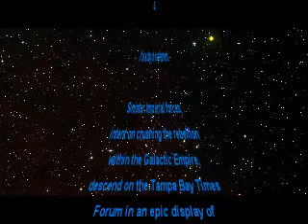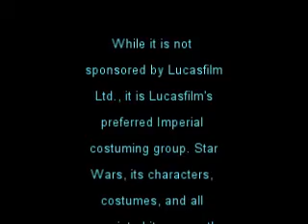SW Day 2013 v2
The second time I've organized this event at the Tampa Bay Times Forum, which culminated with our appearance on national televison in the 3rd quarter of the game.